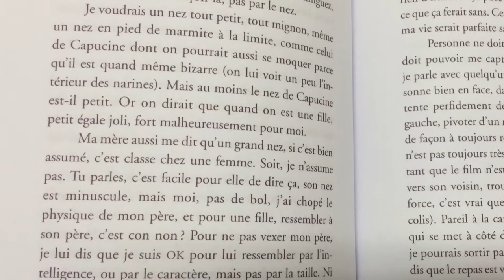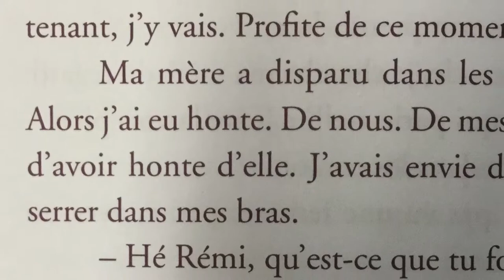Honte de Tout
Les 4èmes 4 du Collège Gérard Philipe vous présentent le recueil de nouvelles "Honte de Tout" de Carole Fives. Rencontres Littéraires de Cannes 2018